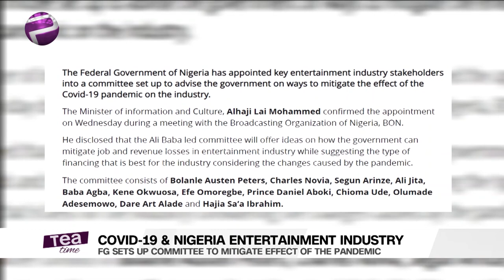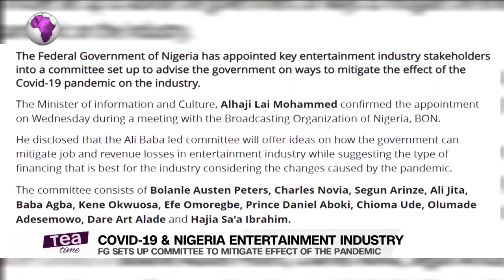FG Appoints Ali Baba, Segun Arinze Others On Covid-19 Committee